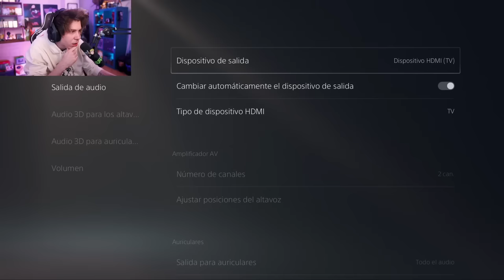RUBIUS JUGANDO THE LAST OF US 1 // COMPLETO #1